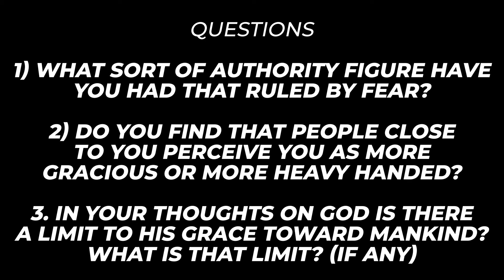"The Grace of God" Community Gathering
We hope you enjoy gathering together to watch this video recapping Sunday's sermon over the grace of God and walk through the discussion questions:

1) What sort of authority figure have you had that ruled by fear?

2) Do you find that people close to you perceive you as more gracious or more heavy handed?

3) In your thoughts on God is there a limit to his grace toward mankind? What is that limit? (If any)

To learn more about our community here at The Four56 Church, head over to the456.org